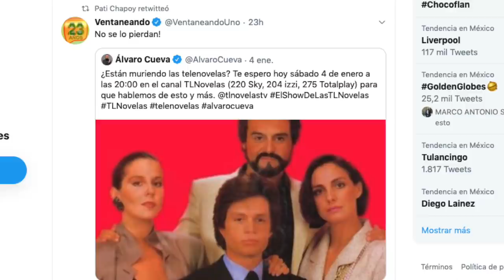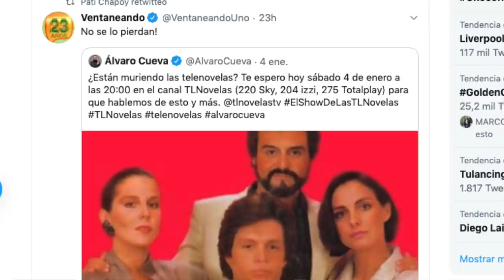¿ CHAPOY SE CAMBIA A TELEVISA?